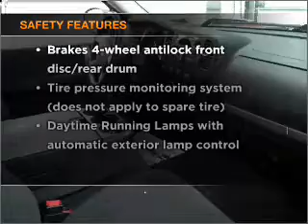2008 Chevrolet Silverado 1500 Extended Cab - Manheim PA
Year: 2008
Make: Chevrolet
Model: Silverado 1500 Extended Cab
Trim: LT Pickup 4D 6 1/2 ft
Engine: 8 cylinder 4.8 liter
Transmission:
Color: Red
Mileage: 45067
Address:
14 Anthony Drive